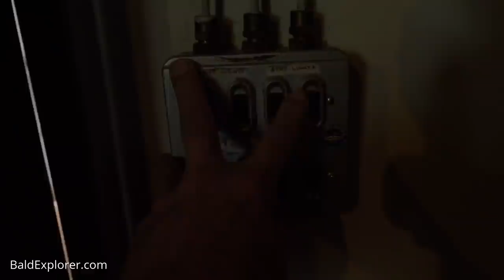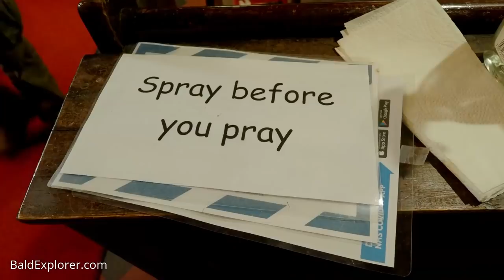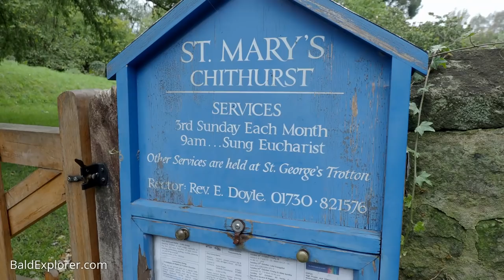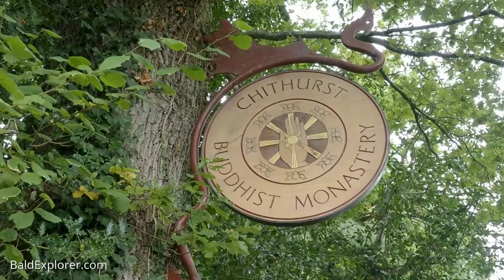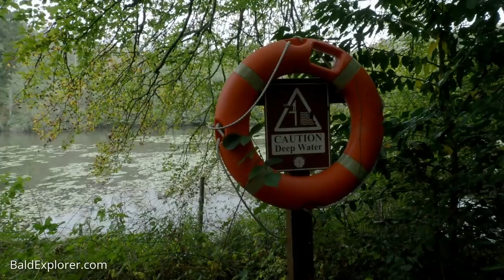Van Life UK | Comedy Stroll in West Sussex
Ricky has taken me out into the countryside for a ramble. We start at Iping church, is West Sussex and head towards the nearby hammer pond at Hammer Wood.